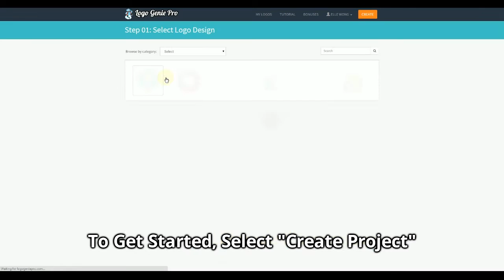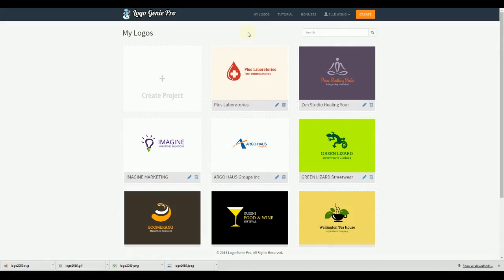Logo Genie Pro - Logo Genie Pro Review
for more review !

Logo Genie Pro Quick Review

This Logo Genie Pro is for you if you want to have a logo for your website, product or business…

But at the same time you don’t have Photoshop – or you’re just not good at using it.

This software suite lets you create your own shiny-looking, high definition logos – just pointing and
clicking around!

FYI logos usually cost around $100 above to be designed
and I know this because I use to pay around that much
for my logos.

In comparison, this is an absolute money and time-saver PLUS hey, you could be the one charging $100s for every
logo you make for your clients (but don’t tell them this is your secret weapon!)

So What Is Logo Genie Pro?

Logo Genie Pro is an easy-to-use software that lets you create your own logos with no Photoshop, no technical knowledge and no previous experience required!

There is no software or plugin to install. Everything is hosted online so you don’t have to worry about which OS you are using, let alone install the right software.

The platform is user-friendly, easy to understand and with just a one-time payment, you can keep your account for the lifetime of our service and create an UNLIMITED number of logos from our suite!

Logo Genie Pro Features

    Account access to Logo Genie Pro – create an UNLIMITED number of logos!
    300 pre-made templates to choose from!
    Over 15 categories of logo designs
    Save your logos in in JPG, PNG (transparent background), GIF, or SVG format
    Save Canvas Size: 800 x 500 pixels

So Who Is Logo Genie Pro For?

    Graphic Designers
    Internet Marketers
    Small Business Owners
    Webmasters
    Product Creators

Logo Genie Pro
Logo Genie Pro review
Logo Genie Pro software